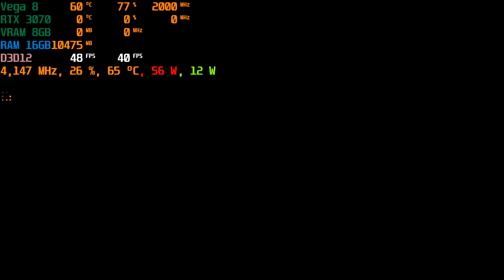ASUS TUF A15 RTX 3070 Elden Ring Vega 8 less stuttering